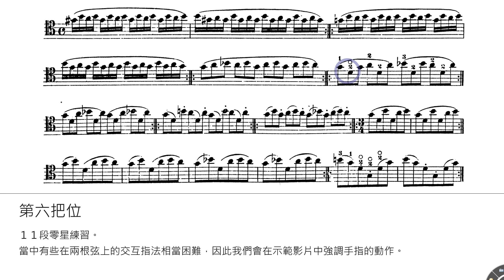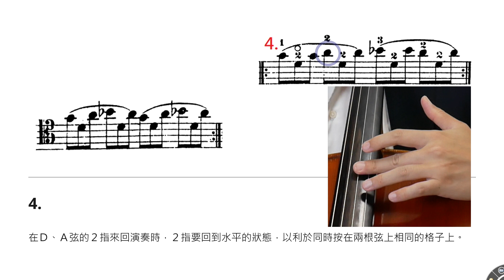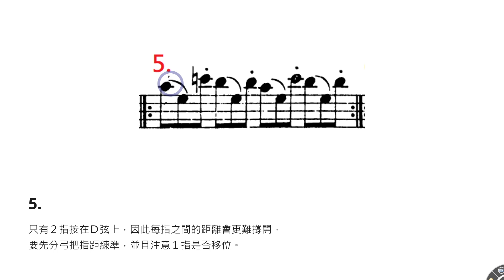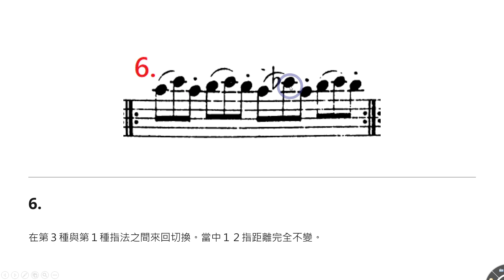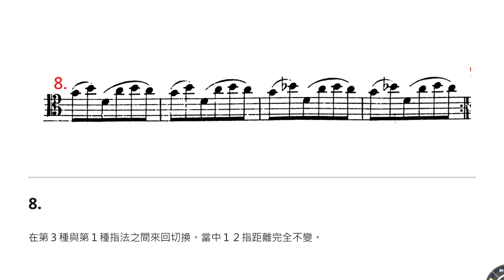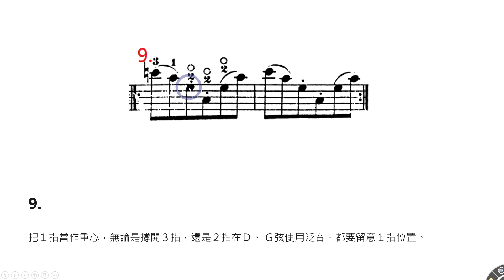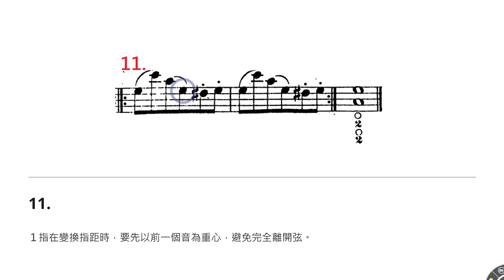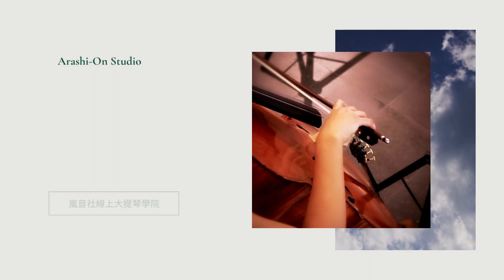【威納大提琴實用法】第二冊－57頁（下）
嵐音社大提琴線上學院開課！